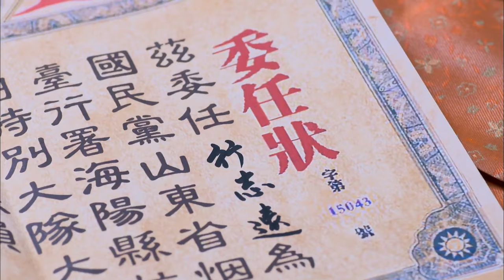【抗日電影 Anti-Japanese Film:】：漢姦想要活抓小夥，殊不知被小夥提前埋好的雷直接炸飛！ ⚔️ 抗日 MMA | Kung Fu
DLZZZ